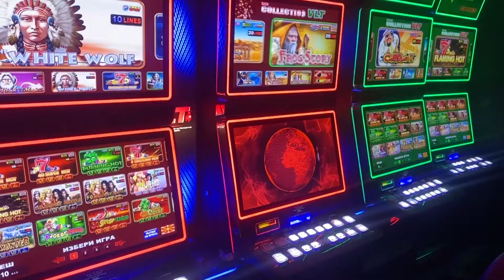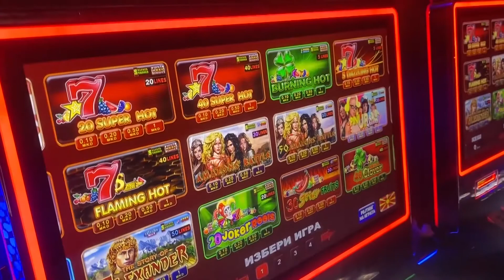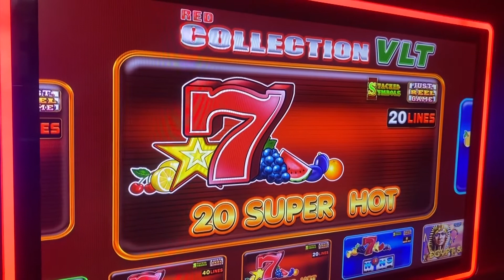Казината и обложувалниците вртат милијарди - Државата нема намера да воведе ред